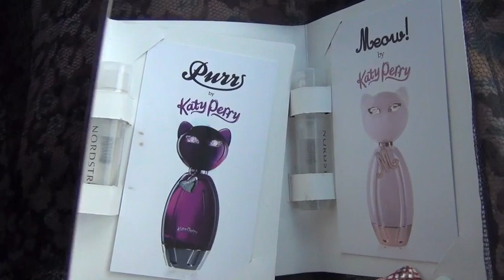Katy Perry At The Grove Sharing Her Perfume Purr and Meow Interview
Katy Perry Answers questions from fans while at Nordstroms in Los Angeles promoting her just released perfume. She talks upcoming plans and shares stories with fans Live.

Best-selling superstar Katy Perry launches her second fragrance, "Meow! by Katy Perry," debuting exclusively at the Grove Los Angeles.
See Katy greet her fans and give a live press conference December 14
Official Exclusive Extra